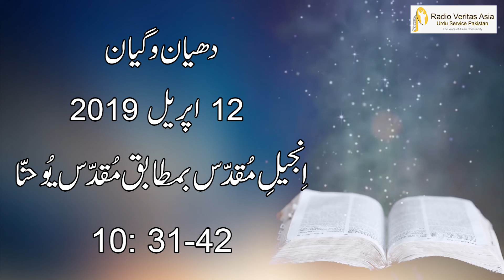Daily Reflection for 12th April 2019 | Urdu Gospel | Urdu Bible Reading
Daily Reflection for 12th April  2019

Director
Radio Veritas Asia Urdu service

Voice: Mrs. Iram Imran
Audio Editing: Mr. Francis Xavier
Video Editing: Mr. Akaash Gill